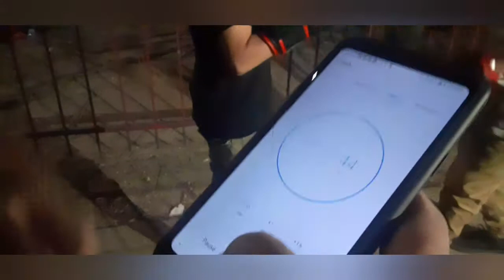Kids having fun boxing !!!🥊